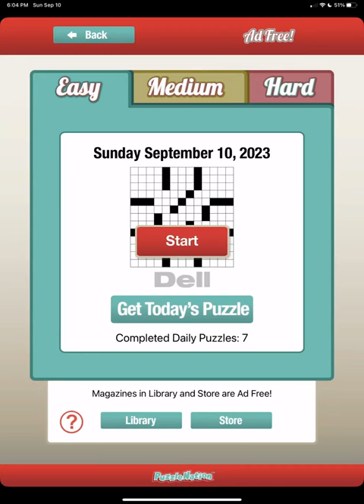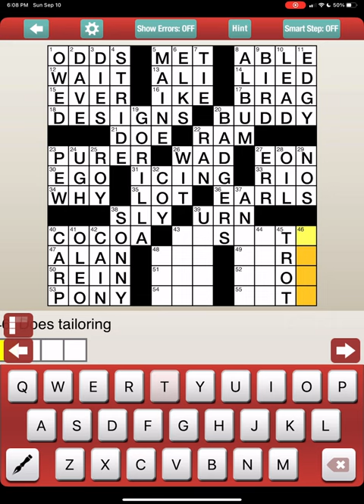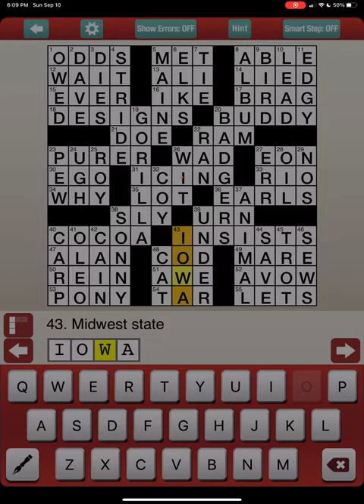Penny Dell Crossword Puzzle for Sunday September 10, 2023 in Easy Mode